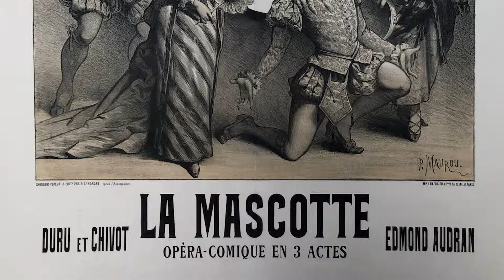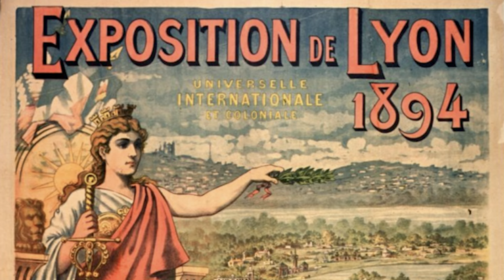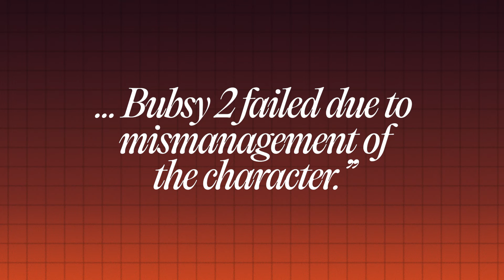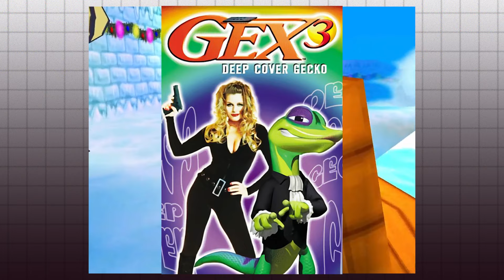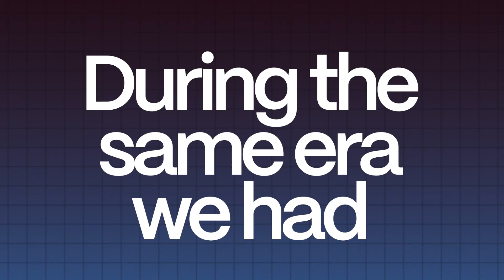The Strange History of Mascots and Their Uncertain Future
Dansplaining the world of mascots. Diving deep into their lore and stories across the world of sports, entertainment, advertising, and more. All to figure out why they fail and where they have disappeared to in today's world.

0:00 Montage
0:30 Intro
2:05 History of Mascots
2:45 Examples of Early Mascots
4:45 Japanese Mascots
7:21 Video Game Mascots
8:10 Bubsy
10:23 Gex
12:02 Why They Failed
14:01 How to Succeed
15:48 Closing Statements

What is Dansplaining?
It’s where Dan explains the products that made us.
Whether it’s items you use everyday, grew up with, or forgot.
Dan goes in-depth on the how and why behind life’s key items and experiences.